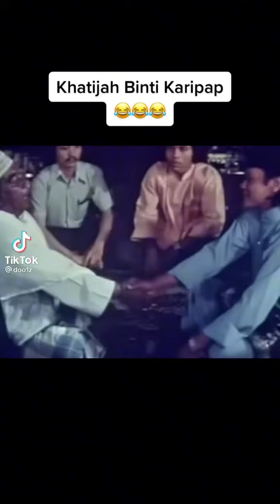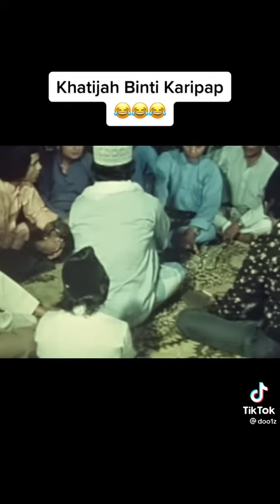Khahtija Binti Karipapp🤣🤣